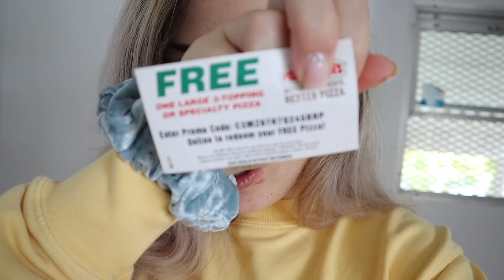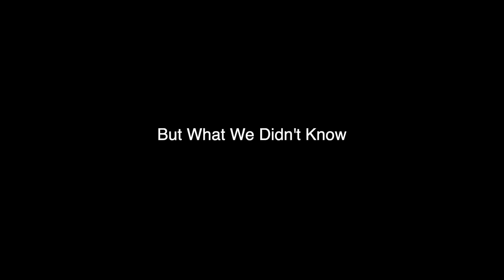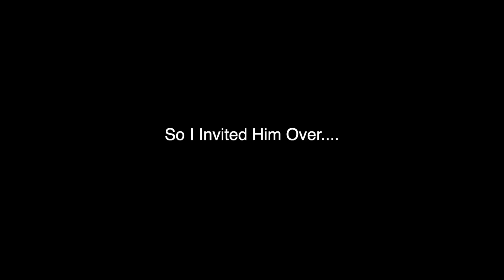Picking My Brother Up From Rehab... *doesn't end well :/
Addiction effects ones ENTRE family, today I am here for the people who have to endure the pain watching a love one battle it out. I understand, that I will NEVER understand "why" in this situation I was faced with today, but I will share my strength as a mother overcoming pain watching a loved one go through such a destructive path.

MAIL BOX: WRITE US (:
SUNKISSEDMAMA